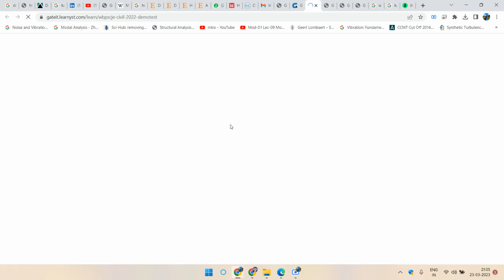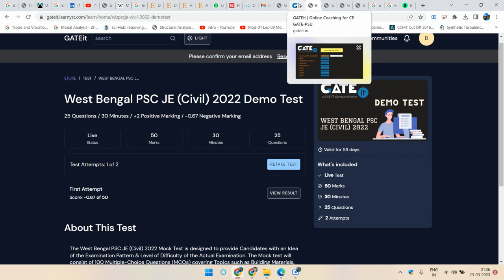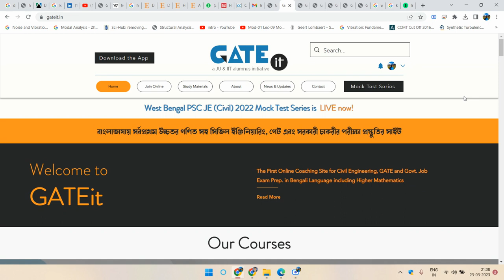New Update | WBPSC JE (Civil) Mock Test Series| Payment Gateway LINKED! GATEit